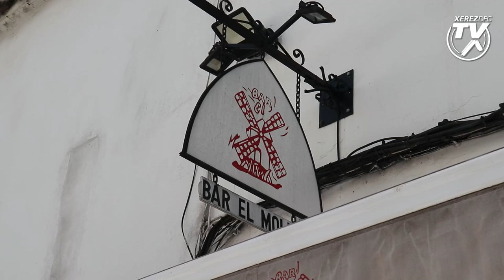Rueda de prensa: Presentación Campaña de Socios 2022-23